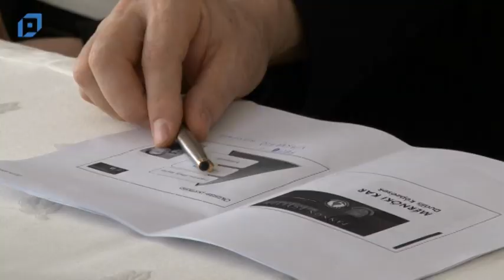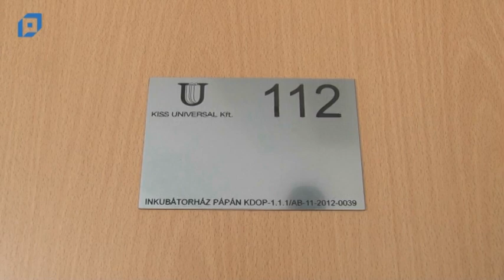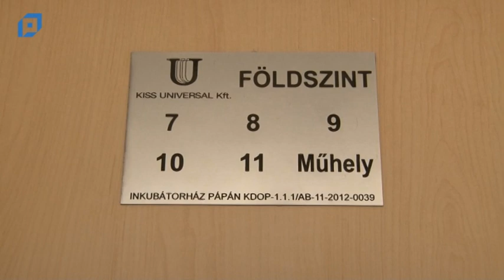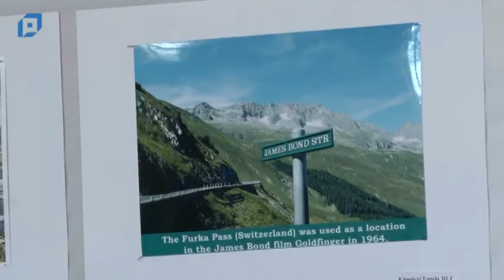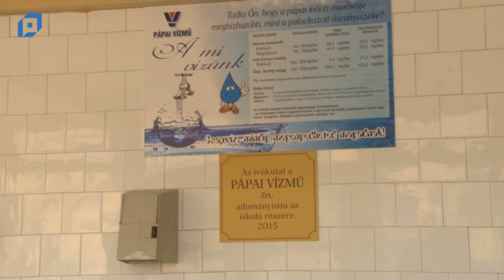VTV Pápa Híradó, 2015.03.24. Kedd